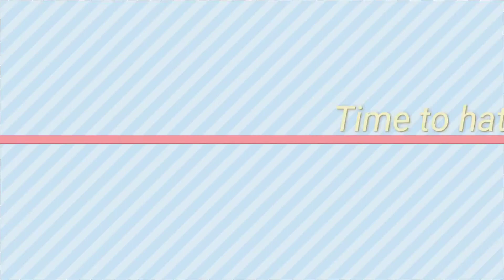Hatching a GOLDEN EGG! 🌟🥚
Hope you guys enjoyed I got a aww roblox tagged it. Watch the full vid to find out! C: